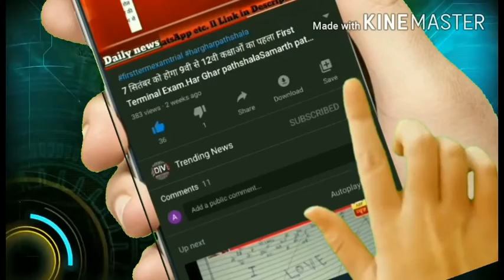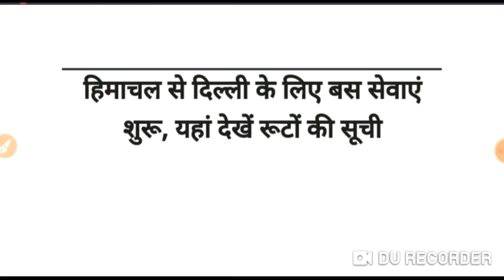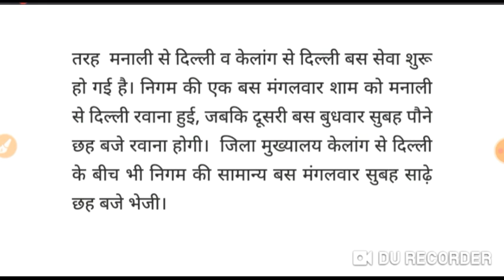Today Corona Cases In Hp.हमीरपुर में शिक्षक कोरोना पॉजिटिव, हिमाचल से दिल्ली के लिए बस सेवाएं शुरू.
himachal pradesh
HP NEWS | आज 30 जुलाई 2020 आज की सभी बड़ी खबरें | UNLOCK 3.0 | CORONA | LOCKDOWN | EN HINDI | HPLIVE
HP NEWS | हिमाचल आज 28 जुलाई की सबसे बड़ी खबरें | HPU | CMO HP | CORONA | EXAM |HP BREAKING NEWS

हिमाचल की सबसे ताजा खबरें | HIMACHAL PRADESH NEWS |

Trending News
No New Coronavirus Case Recorded In Himachal Pradesh, Says CM Jai Ram Thakur